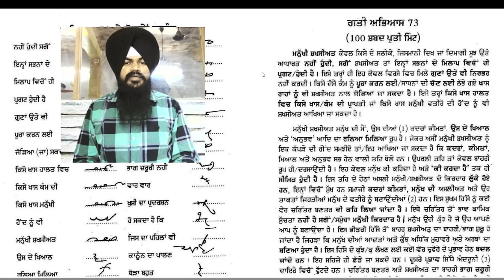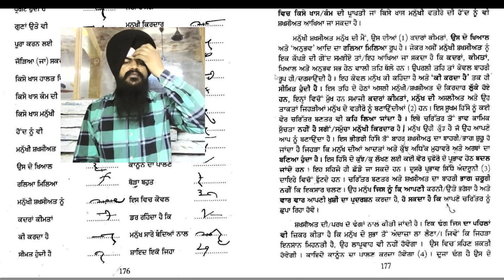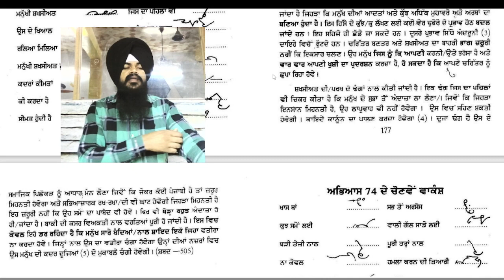ਅਭਿਆਸ 73 ਭਾਸ਼ਾ ਵਿਭਾਗ 5 ਮਿੰਟ ਸ਼ਬਦ ਪ੍ਰਤੀ ਮਿੰਟ SHORTHAND PUNJABI DICTATION BY SUKHWINDER SHERPURI SIR